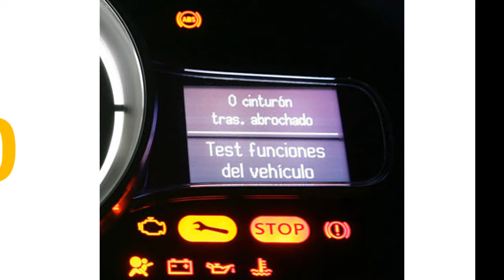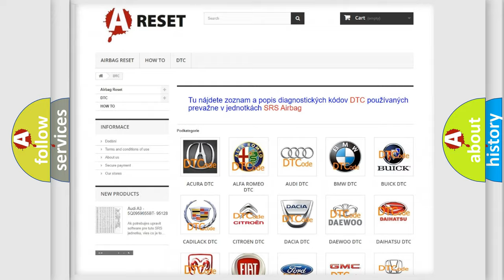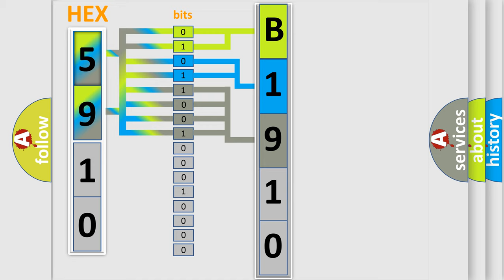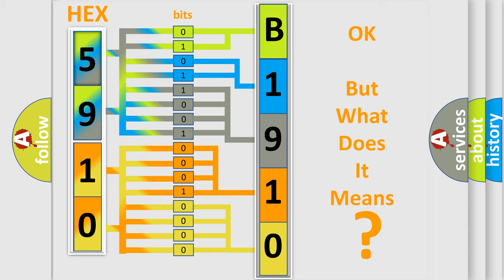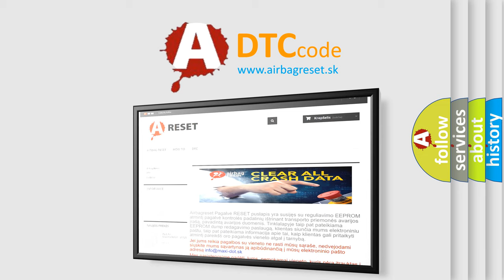DTC Jeep B1910-15 Short Explanation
Contents:
0:21 Basic DTC analysis according to OBD2 protocol standard.
1:48 Insight into programming
2:58 A diagnostically understandable description of the Diagnostic Trouble Code
3:05 Basic error definition

Make:
Jeep
Code:
B1910 15
Definition:
Description:
Cause:
CAN
Failure Type: